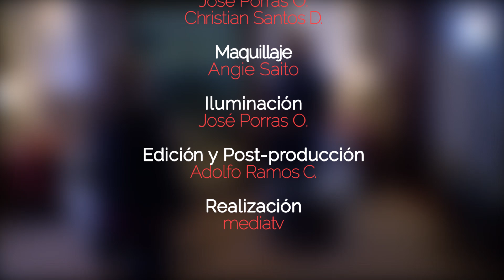Vida y Milagros Entrevista Inés Melchor